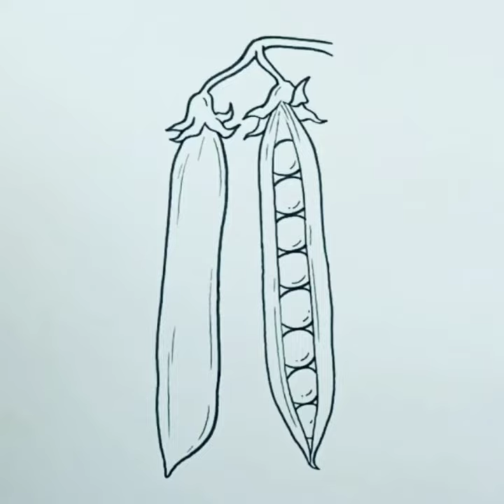How to draw Green Peas